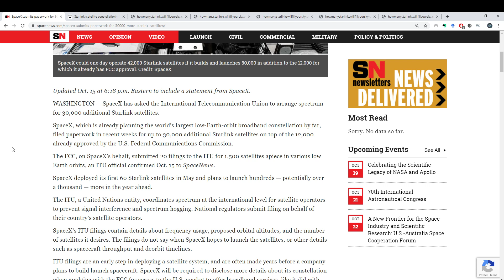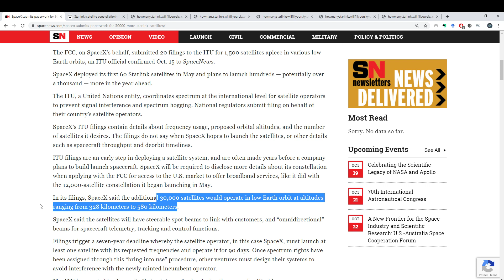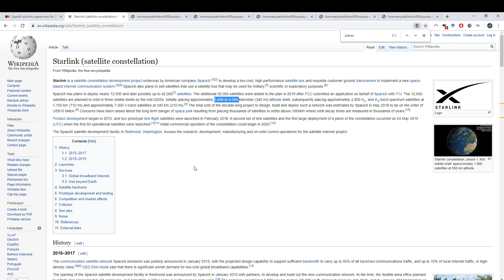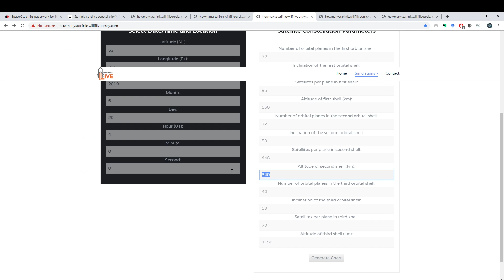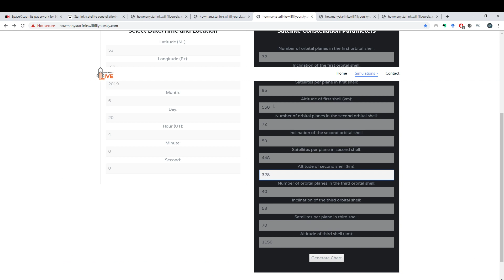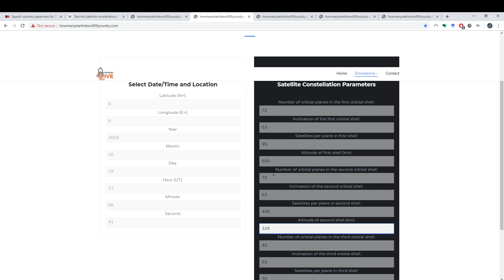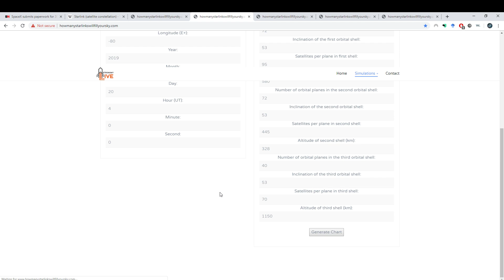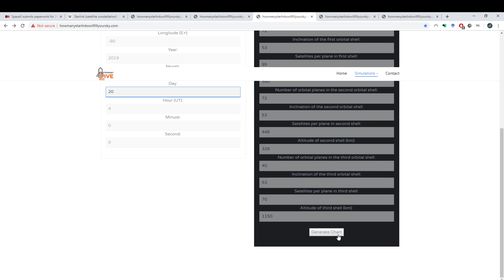30,000 MORE SpaceX Starlink satellites? What will this do to the night sky?